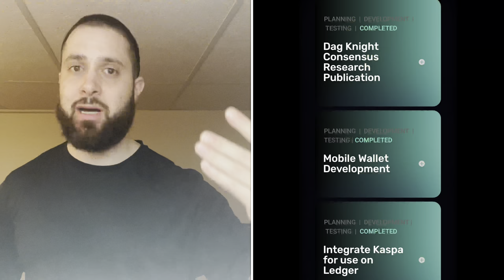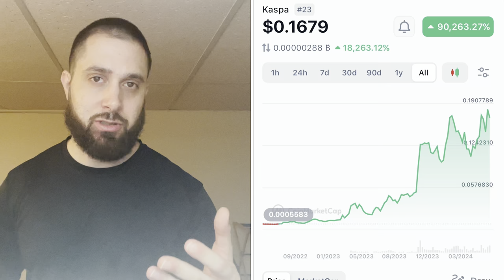I Just Bought 57,474 Of This Coin!! (2025 Price Prediction)